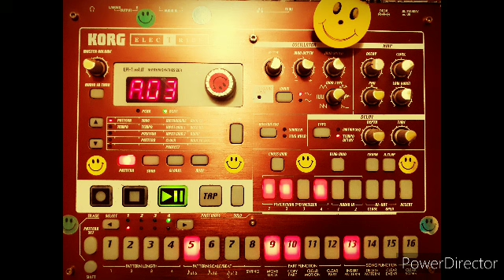Bassguard - The Mummy Dances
techno mental